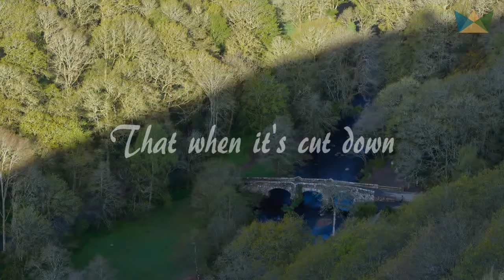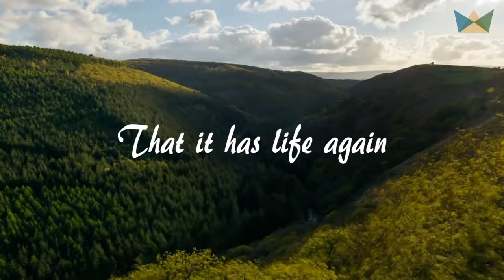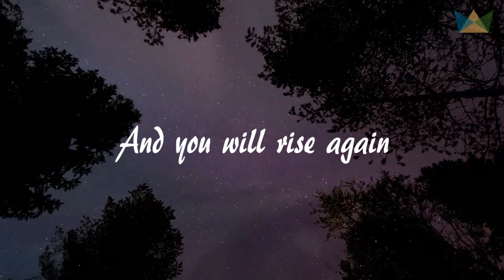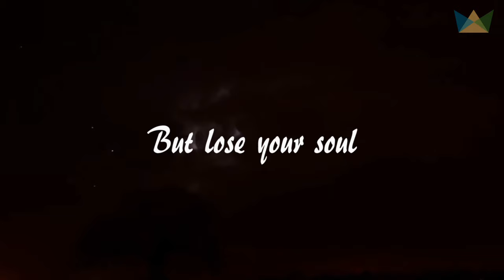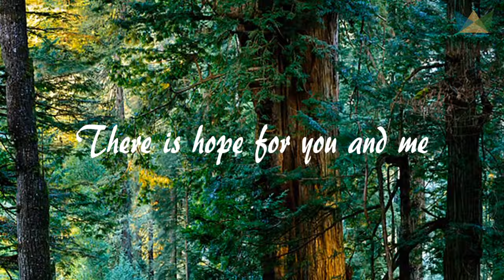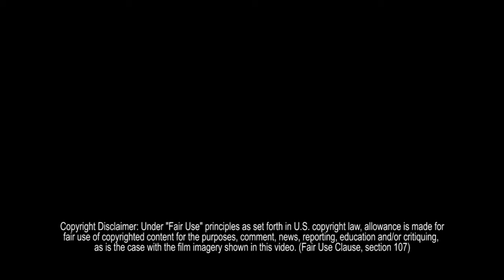Song for the Trees // Sounds Like Reign (Lyric Video)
★ Our MUSIC - Sounds Like Reign ★

★ Our FAMILY VLOG - Tiny Notes From Home ★

    Snail Mail -
         Brackin Kirkland